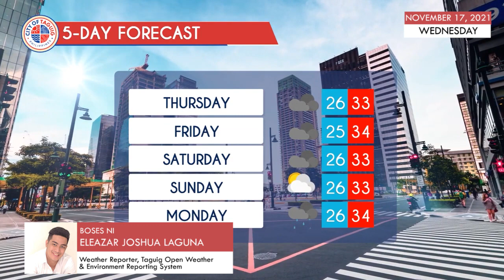Taguig City Daily Weather Report - November 17, 2021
WATCH: Alamin ang lagay ng panahon ngayong Miyerkules at sa susunod na limang araw.